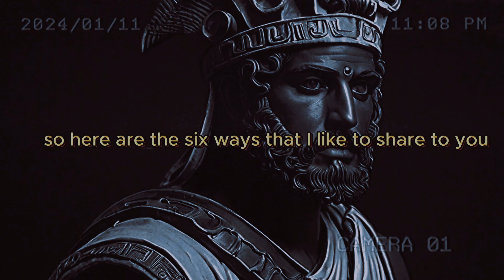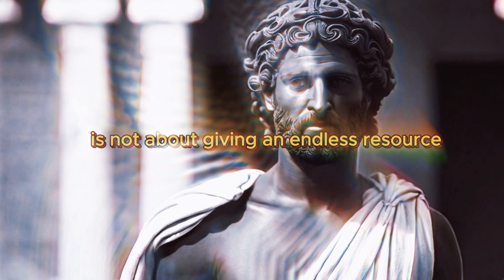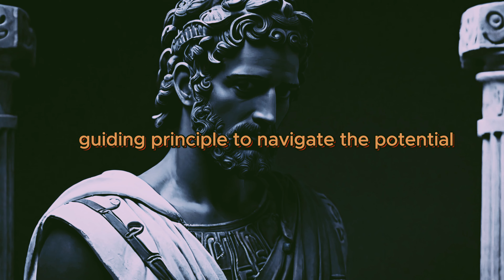HOW KINDNESS WILL RUIN YOUR LIFE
Priniciples:

00:00:20 :-  #1 UNREALISTIC EXPECTATION

00:01:35 :-  #2  ONLY EXPECTED TO GIVE

00:02:33:-  #3  PERCIEVED AS WEAK

00:03:17:-  #4  RISK OF DEPENDANCY

00:04:02:-  #5  TRAMPLED PRIORITIES

00:04:57:-  #6 MAINTAIN HEALTHY BOUNDARIES

 • Whitesand  - Glory (Epic Orchestral C...